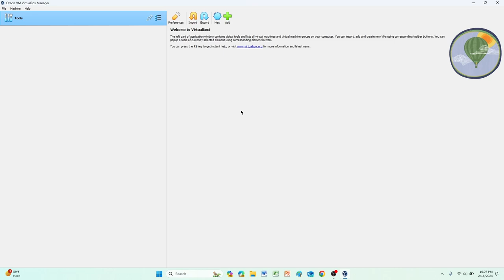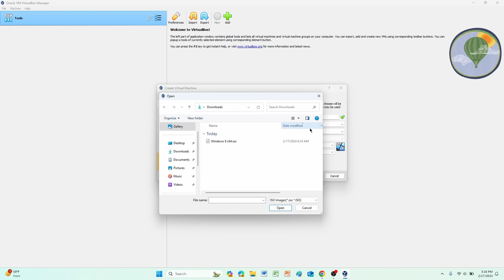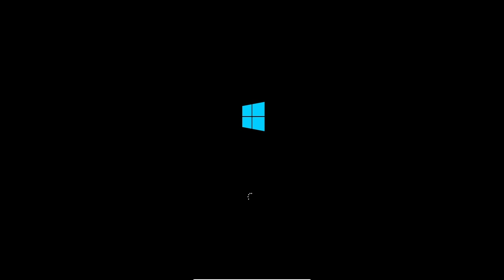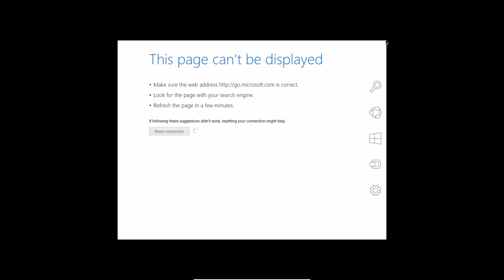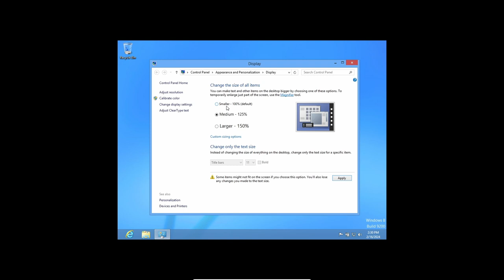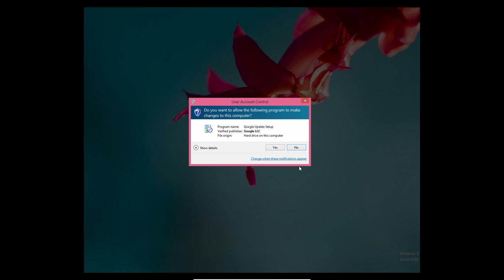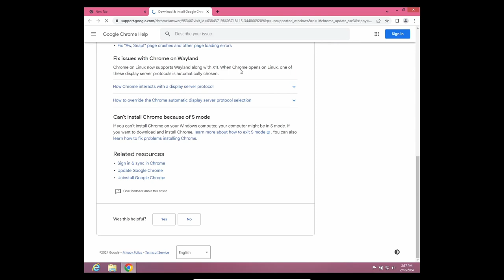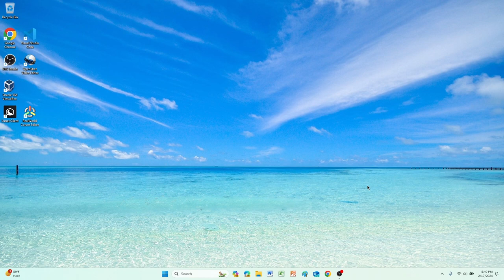Can you use windows 8 in 2024?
This is crazy with some sound but can you use windows 8 in 2024. Well its up to you please like and sub 👍